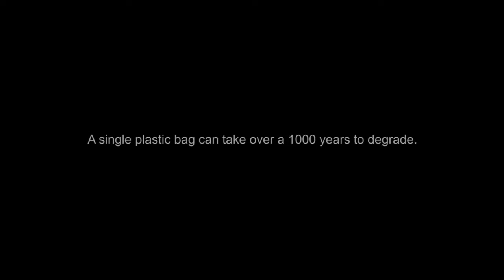Chris Bertish Sea Turtles & Litter Two Oceans Aquarium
Sea turtles and other marine creatures mistake plastics and other garbage as food (such as jellyfish) and ingest it. This mistake causes blockages within their digestive system and eventual death.  TOA Tutles & Litter  V4 HR